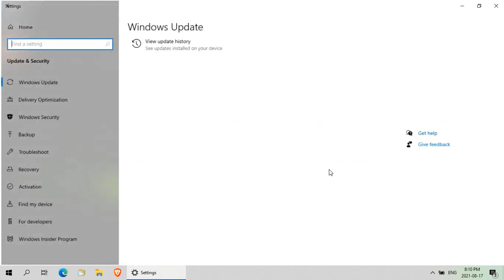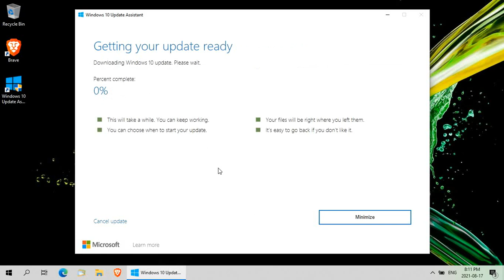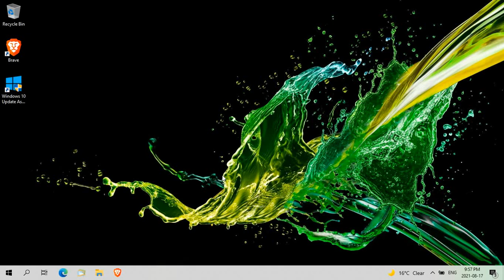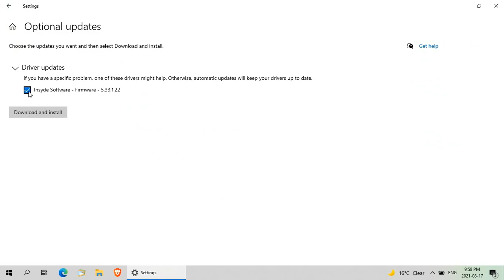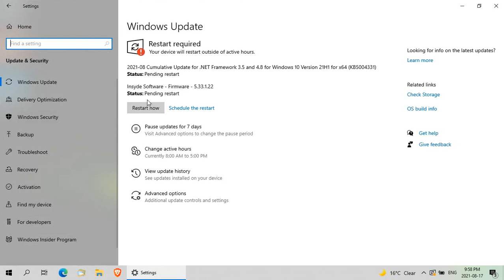✔️ Windows 10 Needs Update but No Updates are Listed - Manual Online Update for Windows 10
Microsoft Windows 10, Tips, Tricks, Help, Tutorial, Instructions, How To